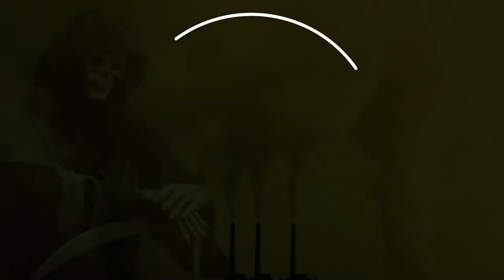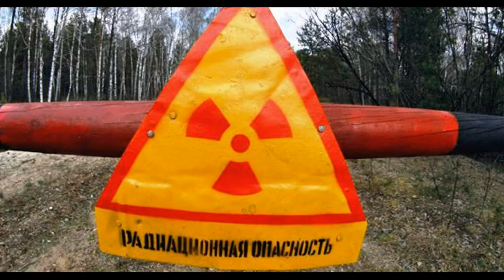Впереди мрак и прах Черный список Майский Жук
Впереди мрак и прах? (Черный список)

Звезды! Не одна и не две
Полярная звезда!  Где?
 guitar
Точки на поясе Ориона
Не видно с крыши дома
Мы больше их не видим! Жуть!
 guitar
Созвездие Пегаса! Млечный путь!
 guitar solo
Световое загрязнение закрыло вид на небо
Всем плевать на шум ветра в листве летом

Разбиваются о берег волны, стонет Земля
Где любовные песни жаворонка, соловья?

Мы этого не слышим со своего порога
Загрязнение заглушило музыку Бога
Всем на это плевать! Не весело!
  trumpet
Хочу чтобы шумной грязи не было
 guitar solo
Хочу чтобы небо было чистым,
Ночью и днем с солнцем золотистым
 guitar
Как все исправить? Как? Как?
Похоже никак!
А что впереди?
 guitar solo
Впереди мрак и прах?

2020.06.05